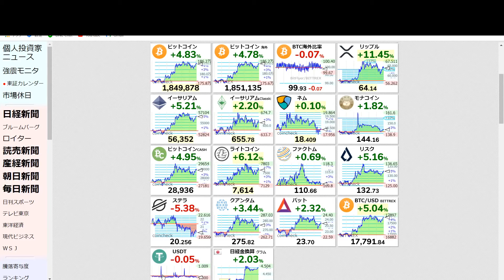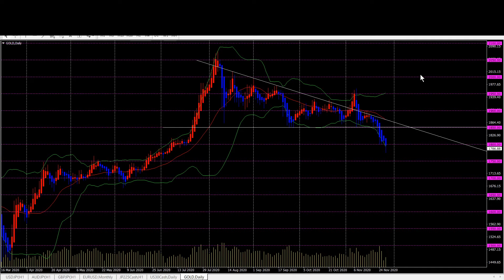【ゴールド】今後の見通し 11/30（月）以降（XAU/USD）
ゴールド相場はサポートラインの1,850ドルを割り込むことで、8月に付けた2,050ドルを超える可能性が無くなったと見て良いでしょう。今後は戻り売り中心で戦略を立てるべし。

新規登録3,000円＋初回入金100％ボーナス実施中（12/1まで）

【OANDA JAPANホームページ】ポジション情報の確認はこちら